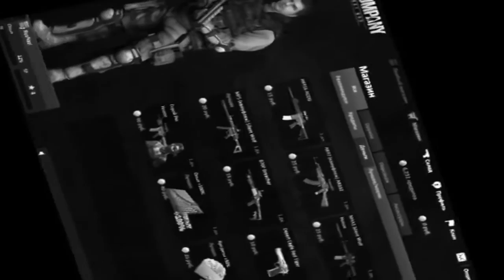League of Legends: Физз (3 АП и 2 лесника)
Как всегда, замечательный пик. 3 АП и 2 лесника. Я Физз Мид. Затащил.